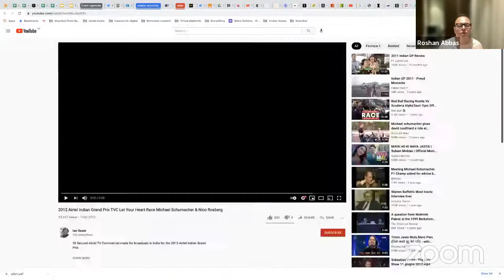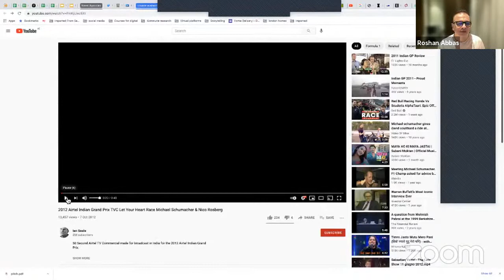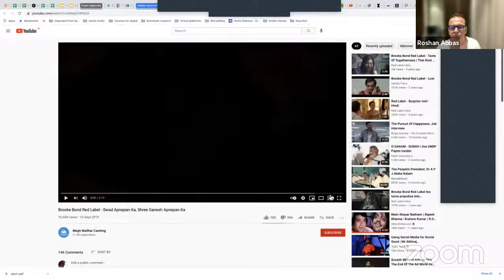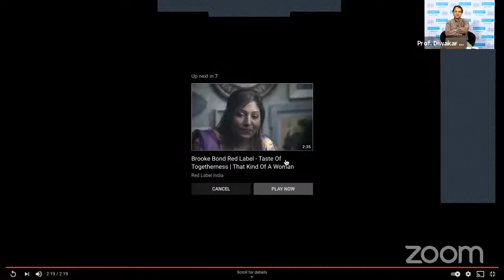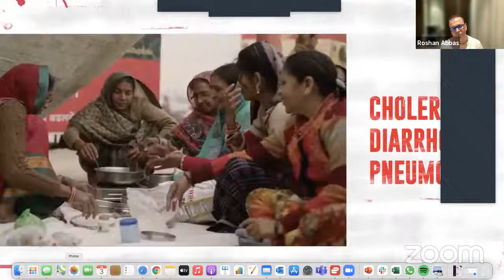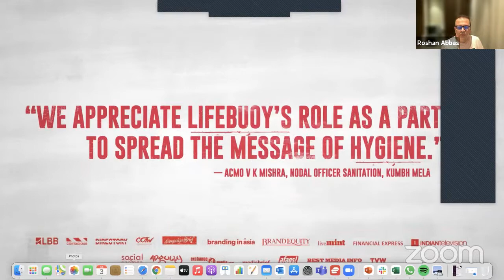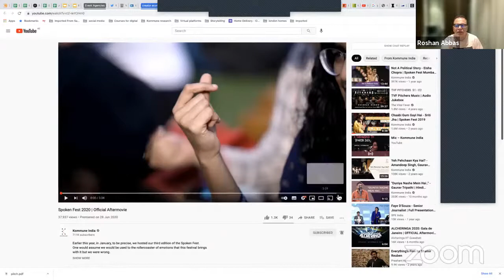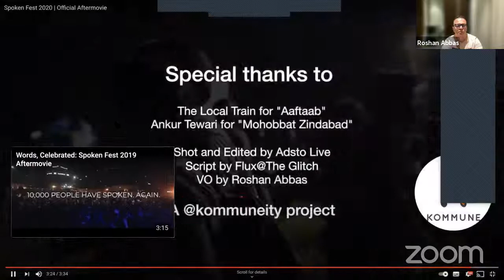Explore Series, Ep. 3: Share your story- Honesty versus Virality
In order to highlight the importance of Media Studies, Jagran Wizcraft MIME School of Entertainment and Events is hosting a unique online series as an opportunity to reach out to students and talk about the various aspects of Media Education. The Edu-series is titled "Explore", conceptualized with an objective to initiate a conversation with eminent industry leaders and provide an avenue for students to deep dive into important aspects of Entertainment and media.

Explore intends to stimulate students with insights from the best and brightest in the industry, The collaboration between academia and industry leaders has the power to foster talent, equip students to make a mark in the industry and research, and produce exceptional leaders who will drive significant change and build strong, enduring experiences & brands.

For the third episode of this series, we have one of India’s finest orators and storytellers, Roshan Abbas. He is an actor, TV & radio host, producer, event manager, creative director, film & theatre director, lyricist, CEO, angel investor, serial entrepreneur, author, and public speaking coach.

We are sure that his session will enhance the learning curve for the attending students especially because he has raised the bar to shape the industry and propelled it forward. He will share interesting insights, case studies, challenges, and solutions that would add immense value to the discussion.